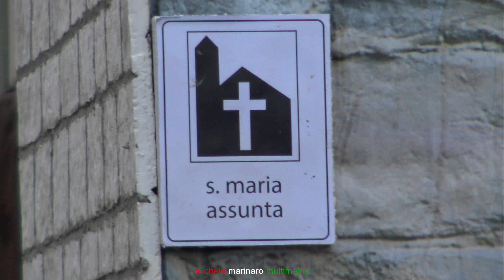FROSOLONE - CARRO "FRUSLON E' LU PAES D LU SCUNFUORT, ADDO' O CHIOV, O SCIOCC, O SON A MUORT" 1.8.23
Il carro vincitore del I AGOSTO 2023, avente per tema il famoso detto coniato da Don Antonio Di Lorenzo:
"FRUSLON E' LU PAES D LU SCUNFUORT, ADDO' O CHIOV, O SCIOCC, O SON A MUORT".